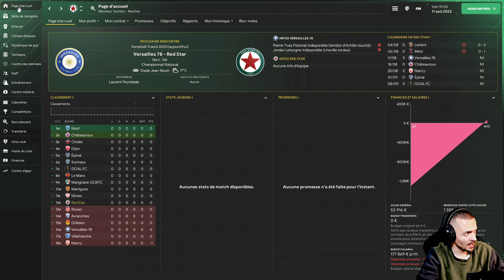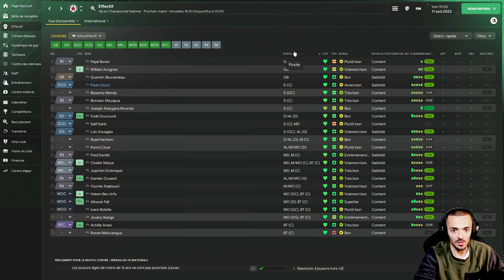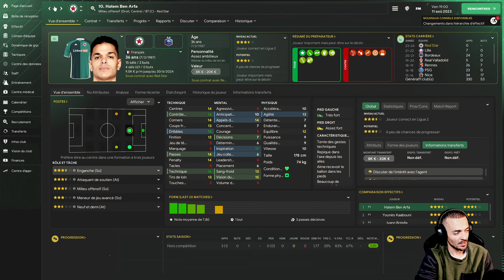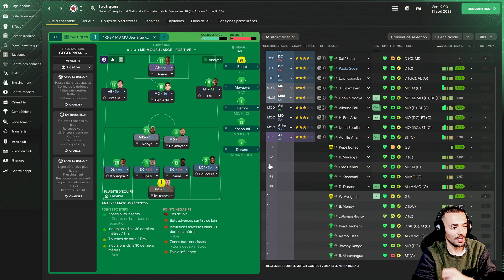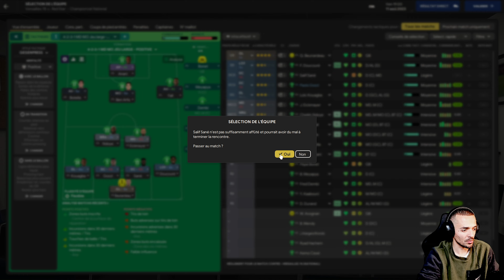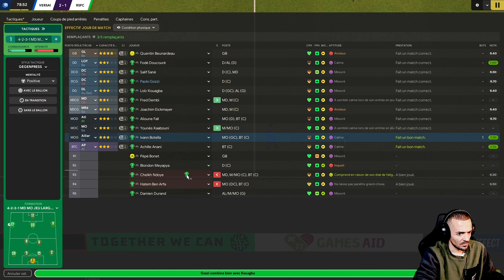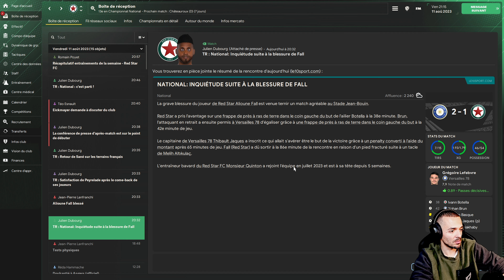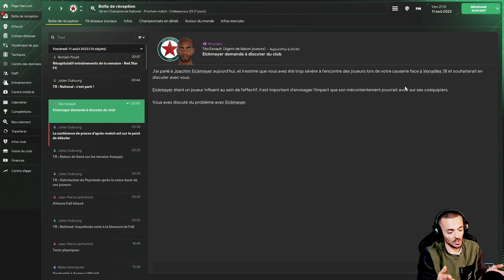FM 24 : Ma Carrière avec le Red Star - Présentation de ma carrière et Premier Match - Episode 1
Je vous propose une carrière FM 24 (Football Manager 2024) en coachant le Red Star, une équipe du championnat National 1.

Monsieur Quinton